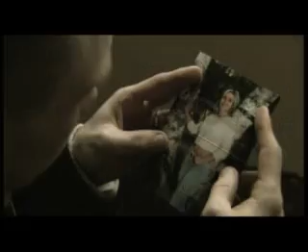Russisch,Rap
Wahre Geschichte!!